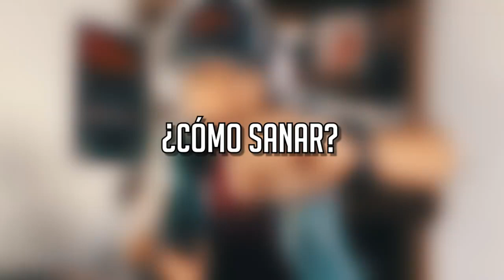¿CÓMO SANAR?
¿Cómo hacer para sanar, para no sentir?